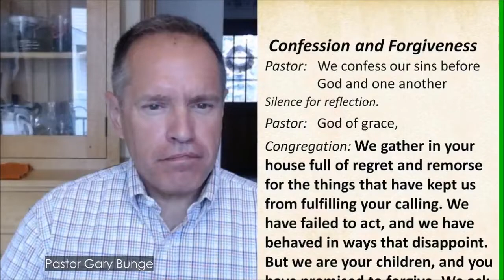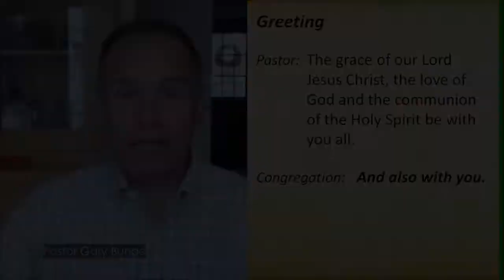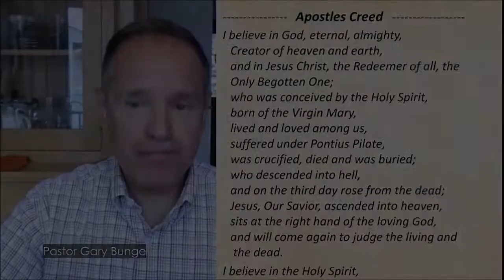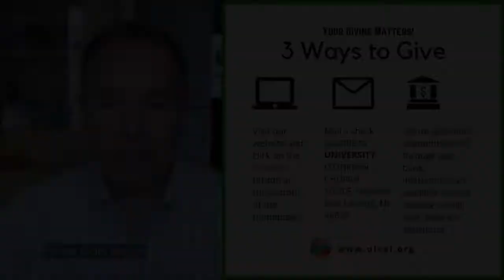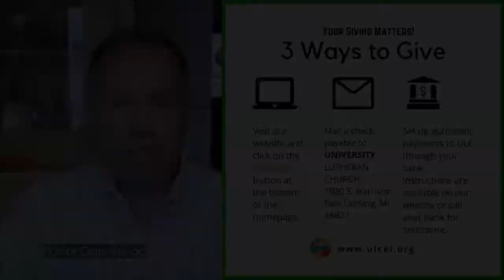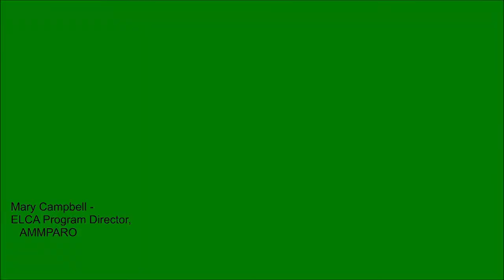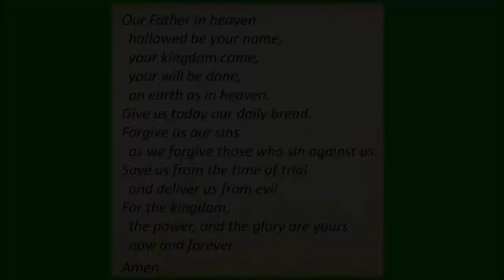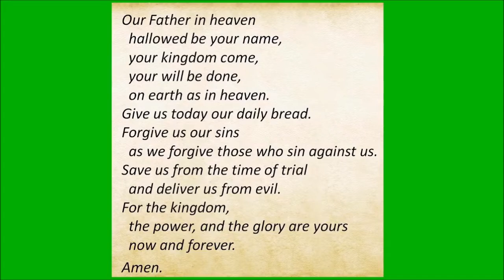Online Worship July 11, 2021